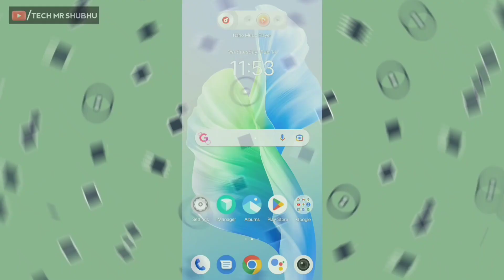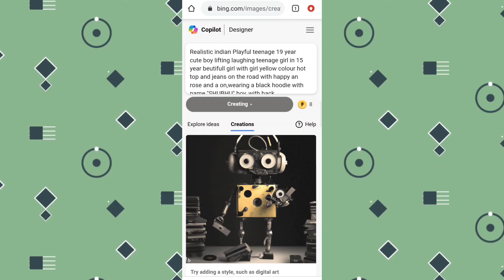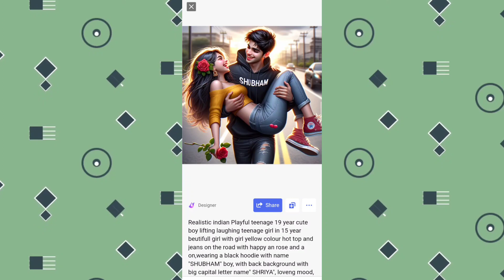Trending Boy With Girl Ai Photo Editing | Bing Image Photo Editing | Bing Image Creator Trending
➡️Your Queries & Tags for Reference:-👇

3d whatsapp dp images
kiss day image
bing
happy kiss day image
new trend girl photo editing
holi wala cartoon
holi wali drawing
holi wali comedy
bing bing boo song
bing bang bang born
social media editing
social media editing banner
social media editor
social media editing course
social media editing apps
social media addiction drawing
social media edit after effects
social media editing photoshop
social media editorial calendar
social media edit kaise kare
Instagram Trending Photo Editing
Snapchat profile picture editing
Facebook social media editing
Facebook social media editing viral video editing viral tags
sad status
viral songs